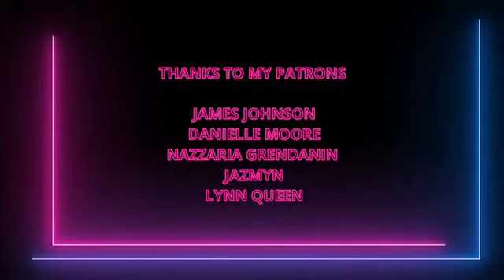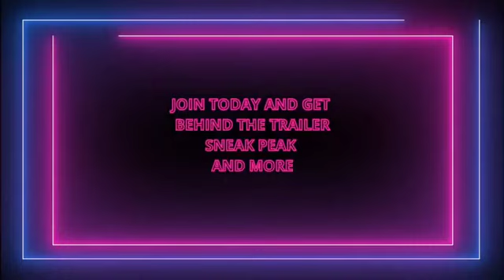The Matrix 4 Movie Trailer 2021